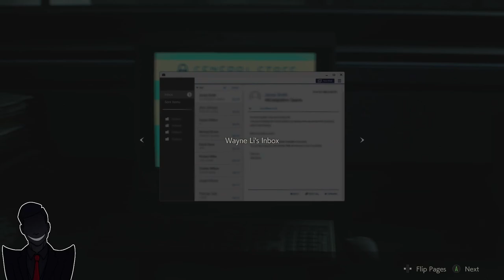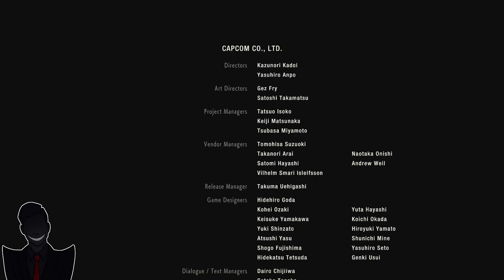Bring an Umbrella (Resident Evil 2 Remake Part 8 Finale)